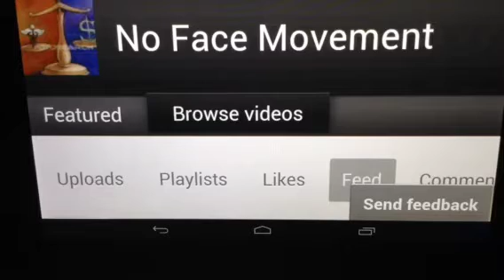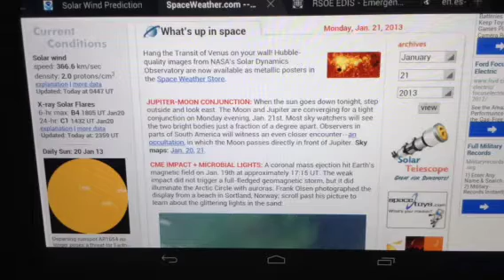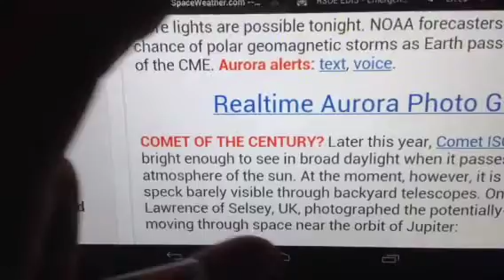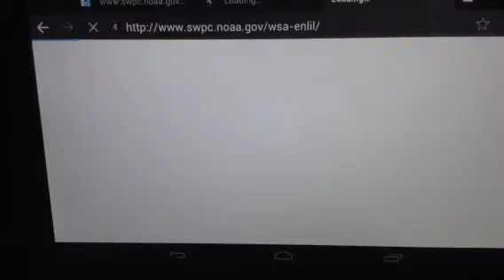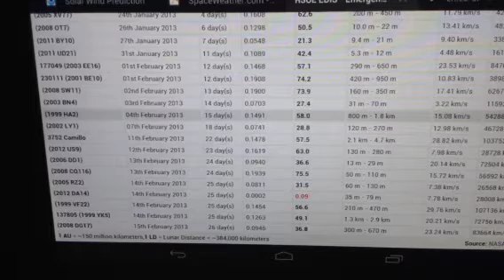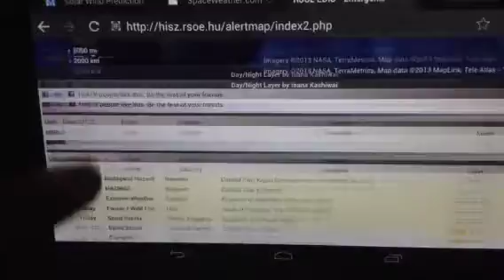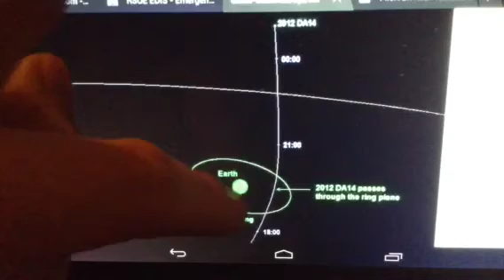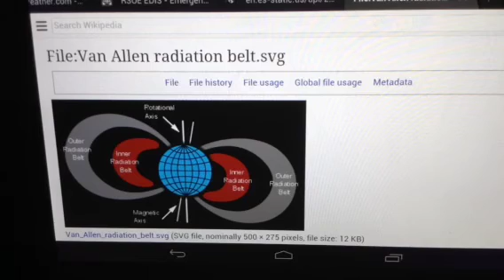Breaking News: Solar Storm now!Geo Magnetic Storm Reported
Hello, this is the no face movement with the space weather report till the 23rd, but the breaking news is the full fledged geomagnetic solar storm hitting earth.Warning and watches for volcanoes and earthquakes. Also the upcoming fly by of 2012 da14.

Don't forget to keep tuning in for the upcoming giveaway announcement, must be a subscriber!:)